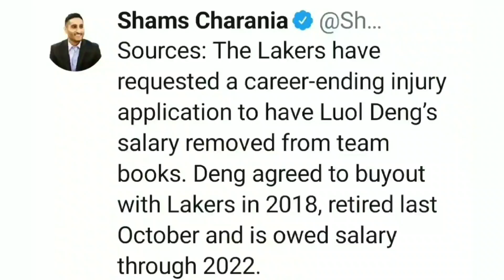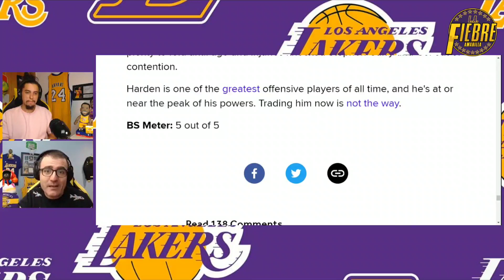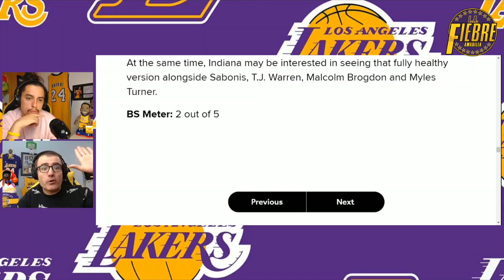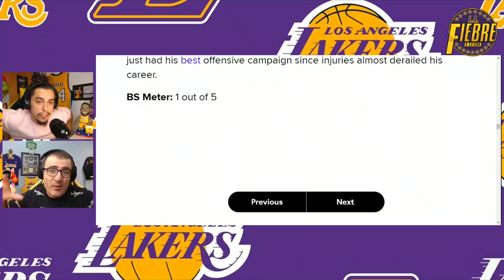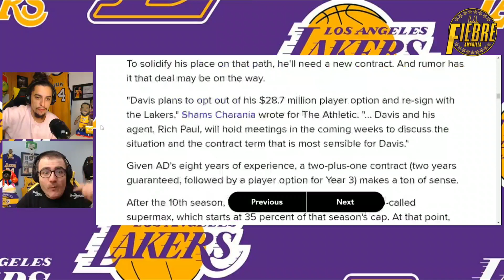💥OFICIAL!!! 😱 LAKERS ANUNCIA MOVIMIENTOS!! 🔥 ROSE y ANTHONY DAVIS!!?? | NBA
En el video de hoy os contamos el anuncio oficial de Los Angeles Lakers, un movimiento realmente importante que hará posible mas y mejores fichajes para los Lakers. Además, reaccionaremos a una lista de Bleacher Report que evalúa los posibles fichajes mas importantes en el próximo mercado NBA, y los Lakers salen realmente muy bien parados. Nos hablan de la renovación de Anthony Davis, el fichaje de Derrick Rose por Lakers, la salida de Victor Oladipo de los Indiana Pacers o el próximo contrato de Carmelo Anthony.

Mucho que contar en este video, donde veremos mucho mas claro que  proyecto de la mejor pareja de la NBA, LeBron James y Anthony Davis, pinta realmente bien para la temporada 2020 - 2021.